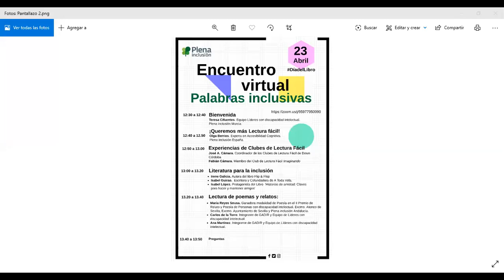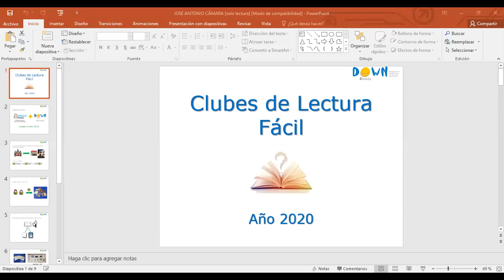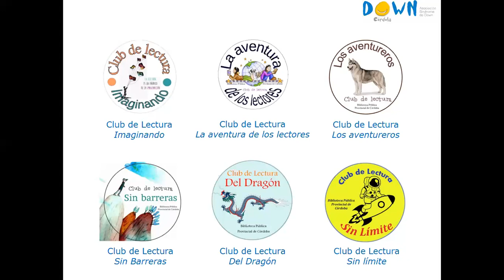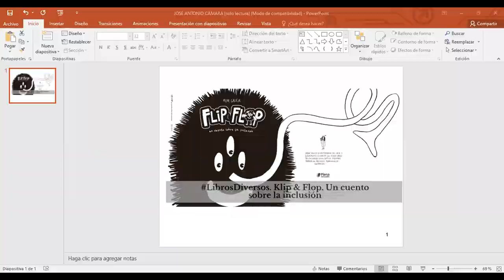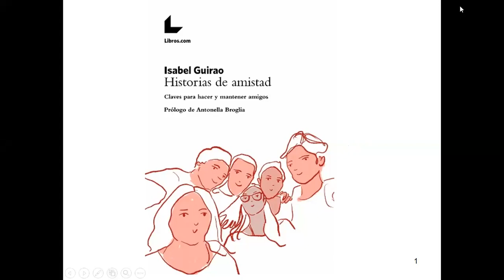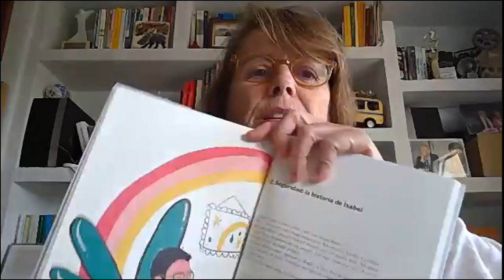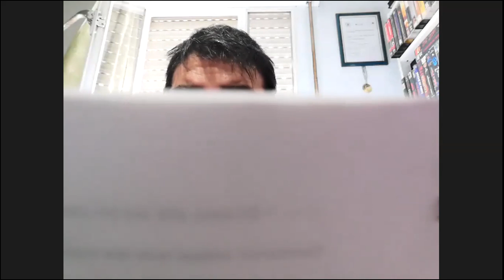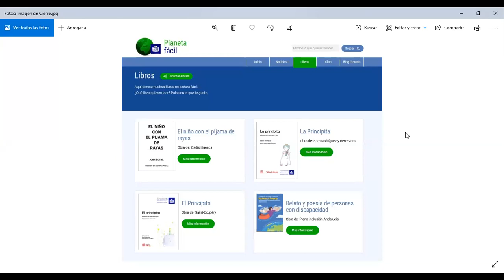DíadelLibro Encuentro Virtual Palabras Inclusivas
Este Encuentro Virtual se realiza en el marco de la campaña 'Queremos Lectura fácil' para reivindicar la accesibilidad cognitiva y el acceso a la cultura de las personas con discapacidad intelectual.

En el mismo personas con discapacidad intelectual interesadas por la literatura y algunas autoras han reflexionado sobre la necesidad de acercar el disfrute de la literatura a través de la lectura fácil.

ÍNDICE
Bienvenida.
0:10. Teresa Cifuentes, representante de Plena inclusión Región de Murcia en el Equipo de Líderes con discapacidad intelectual o del desarrollo de Plena inclusión.

¡Queremos más Lectura fácil!
1:16. Entrevista a Olga Berrios, responsable de Accesibilidad de Plena inclusión España.

Experiencias de Clubes de Lectura Fácil.
11:26.  José A. Cámara. Coordinador de los Clubes de Lectura Fácil de Down Córdoba.
Fabián Cámara. Miembro del Club de Lectura Fácil Imaginando.

Literatura para la inclusión.
18:43. Irene Galicia, autora del libro Flip & Flop, un cuento sobre la inclusión.
28:11. Isabel Guirao e Isabel López, autora y protagonista respectivamente del libro 'Historias de amistad: Claves para hacer y mantener amigos'.

Lectura de poemas y relatos.
38:30. María Reyes Sousa. Ganadora  modalidad de Poesía en el II Premio de Relato y Poesía de Personas con discapacidad intelectual.  Excmo. Ateneo de Sevilla, Excmo. Ayuntamiento de Sevilla y Plena inclusión Andalucía.
43:24. Carlos de la Torre. Integrante de GADIR y Equipo de Líderes con discapacidad intelectual.
53:14. Ana Martínez. miembro del Grupo de Apoyo a la Dirección de Plena inclusión España e integrante del Equipo de Líderes con discapacidad intelectual o del desarrollo de Plena inclusión.